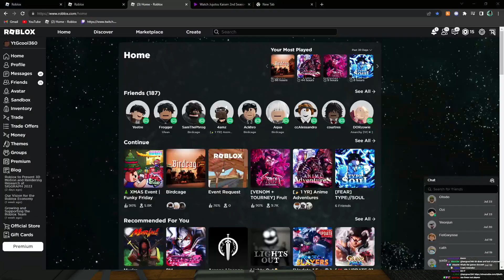I GOT JUMPED IN A KOREAN HIGHSCHOOL... (KOREAN HS ROLEPLAY)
attack on titan season 4 part 3,roblox,
roblox brookhaven 🏡rp,
roblox story,
roblox hack,
roblox doors,
roblox edits,
roblox memes,
roblox blox fruit,
roblox storytime,
roblox animation
attack on titan trailer,
attack on titan game,
attack on titan song